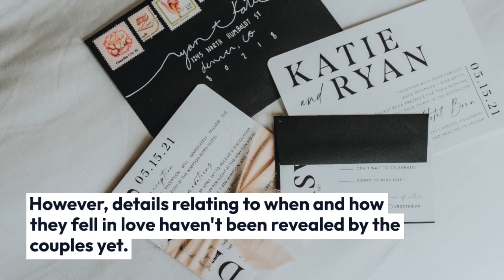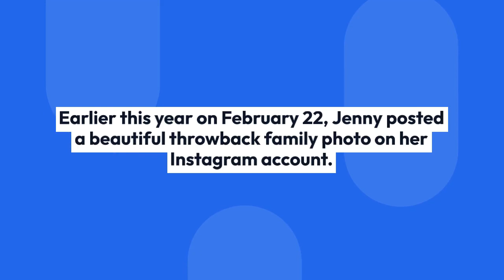Jenny Taft: Everything About Her - From Her Age To Her Possible Married Life With Husband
Marriage is a celebration of love and promises between two partners to stick together through the highs and lows of life.
Talking about the wedding of public figures, some flaunt the joy of the ceremony while others prefer to keep it confined to themselves.

FOX Sports host and reporter, Jenny Taft, falls into the latter category; she maintains a private life but seems to be sharing the companionship of her possible life partner. So, if you want to find out everything about Jenny Taft, then you’ve hit the right place!

Jenny has a smooth sailing career and has earned a name for herself as a successful sports reporter. However, besides her work, fans eagerly wish to know the details regarding her personal life as well.

However, Jenny rather keeps up with a low-profile and records of her past affairs haven't reached the surface of the media as well. But, by the looks of it, she definitely is taken!

According to some sources, she is married to her longtime boyfriend, Matt Gilroy who is an American Ice hockey player known for helping Boston University win the NCAA Championship in the year 2009. However, details relating to when and how they fell in love haven't been revealed by the couples yet.